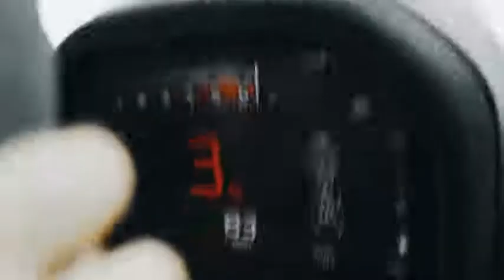I Finally Tried Mclaren 720s For A Week And This Is What Happened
The McLaren 720S is a sports car designed and manufactured by British automobile manufacturer McLaren Automotive. It is the second all-new car in the McLaren Super Series, replacing the 650S beginning in May 2017.

The 720S was launched at the Geneva Motor Show on 7 March 2017 and is built on a modified carbon monocoque, which is lighter and stiffer than the previous model, the 650S.